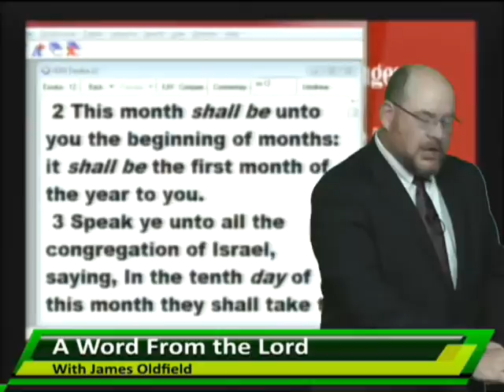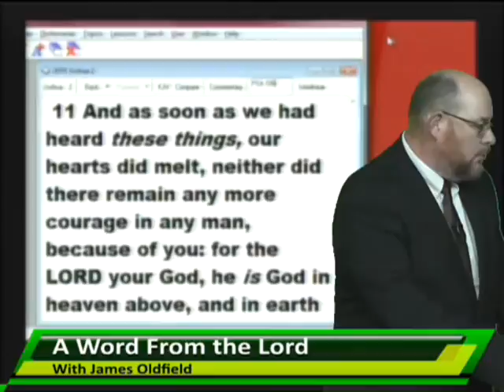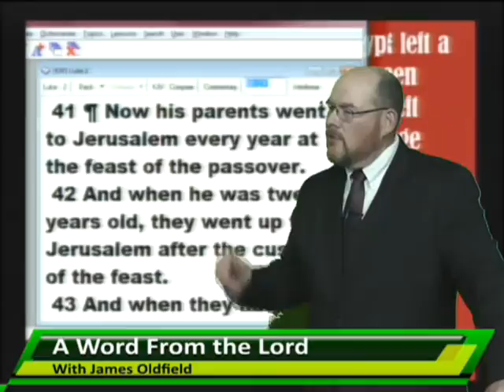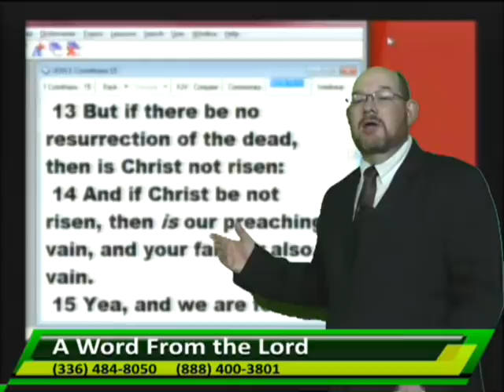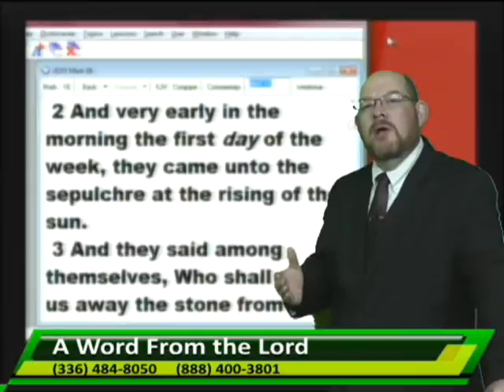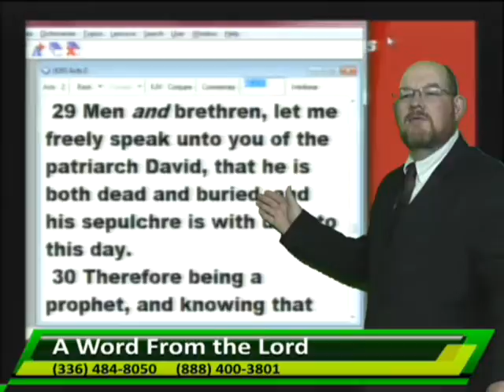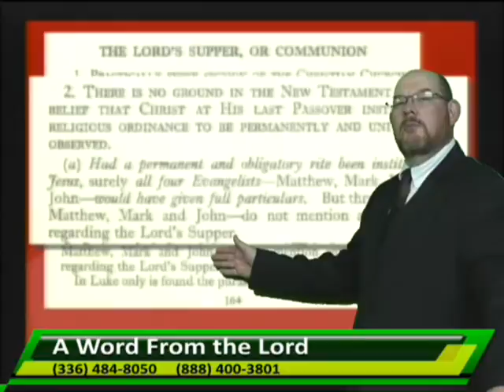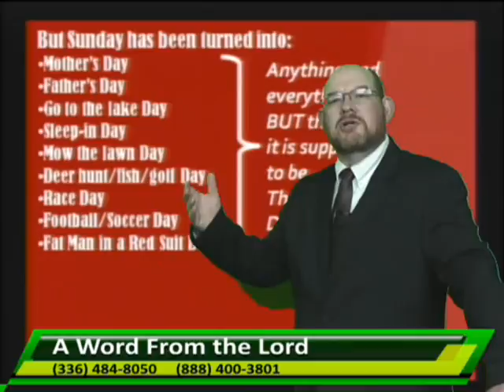AWFTL A Great Day In History_12_22_16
Three days from the day this lesson aired we remembered a great historical event